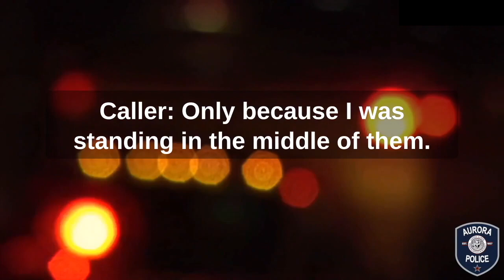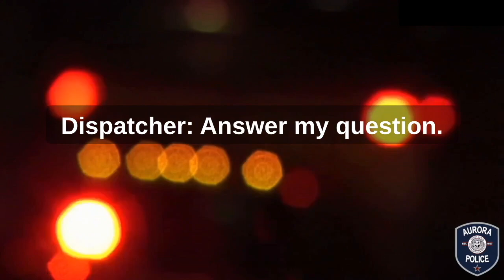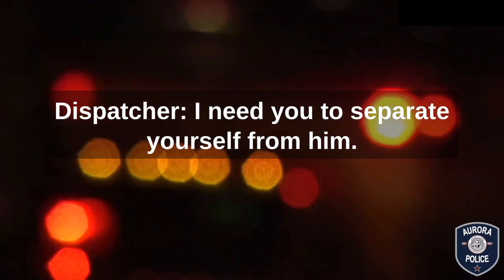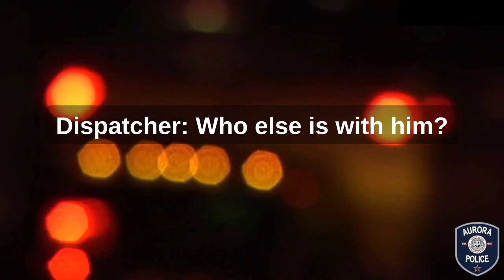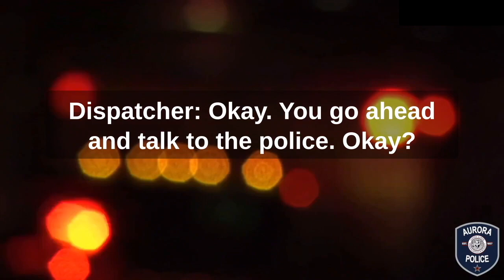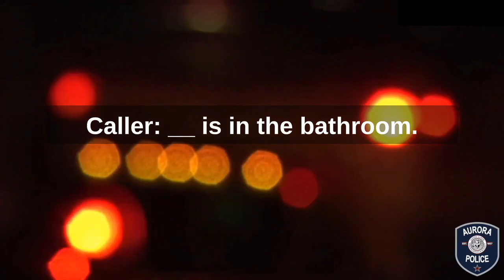Aurora officer shoots knife-wielding suspect with less-than-lethal projectile in standoff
Video provided by Aurora police.